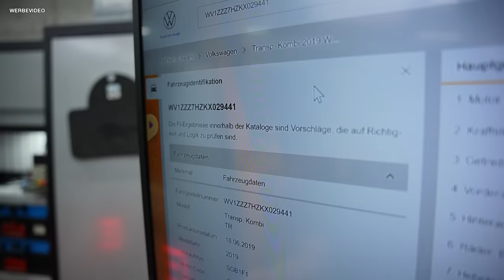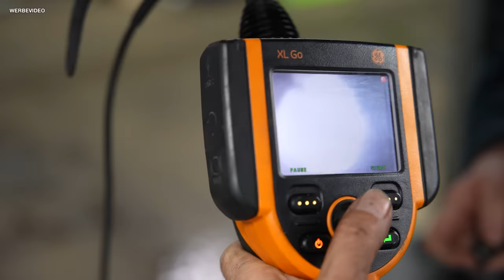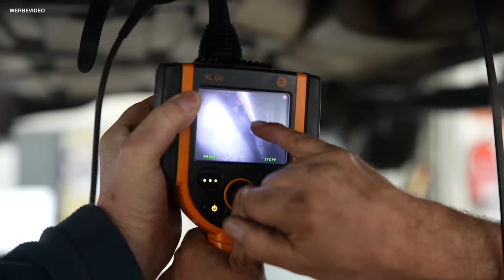Kripo bei Holger! 👮‍♀️🚨 Haben wir geklaute Teile eingebaut? 😳 | Dreiste Diebstahlmaschen! Was tun?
Heute wird's kriminell! In der Werkstatt steht ein VW T6 2.0 TDI (2019, 110 kW, 70.000 km). Folgendes hatte sich ereignet: Der Wagen war bei Holger in der Werkstatt, weil die Lenkung undicht war. Im Nachhinein entwickelte sich dieser Fall zu einer vollumfänglichen Kriminalgesichte: Die Fahrgestellnummer dieses Autos zeigt, dass der Wagen ein VW Transporter ist. Der Wagen sieht aber stark nach einem VW California aus! Und nachdem Holgers Sohn Aljosha an dem Wagen dran war und u.a. über den Komponentenschutz in der VW-Kommunikation stolperte, stand einige Zeit später die Polizei vor der Tür ...
Wir klären gemeinsam mit der Polizei auf: Was hat es mit dem Fall auf sich? Und was passiert da draußen alles in puncto Diebstahl in Autos? U.a. geht es um Diebstahl bei Probefahrten, Klau von Fahrzeugbriefen in Ämtern, Leasing-Betrug, und vieles mehr ... Außerdem gibt die Polizei Tipps: Wie könnt ihr euch vor solchen Betrügereien schützen? Und was sollte man tun, wenn man betroffen ist?
Vielen Dank an die Polizei Köln fürs Mitwirken und die Aufklärung!
(Hinweis: Auf Bitten der Polizei haben wir den Namen des mitwirkenden Polizisten aus Sicherheitsgründen unkenntlich gemacht)

Außerdem: Ein Mercedes-Benz A 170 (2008, 85 kW, 116.000 km) war zu Inspektion da (u.a. neue Zündkerzen, diverse Filter, Ölwechsel, etc.). Und kurz darauf hing plötzlich der Motor fest. Was ist hier los?
00:00 VW T6 / Geklaute Teile eingebaut?
10:46 Polizei in der Werkstatt
29:47 A-Klasse - Motor hängt fest nach Inspektion
Hier geht's zu unserem Webshop - dort findet ihr auch unseren Profi-Werkstattwagen im Autodoktoren-Design